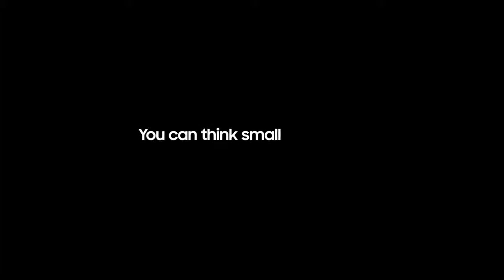Samsung Galaxy Note8 Official Launch TVC in pakistan 2018 loher